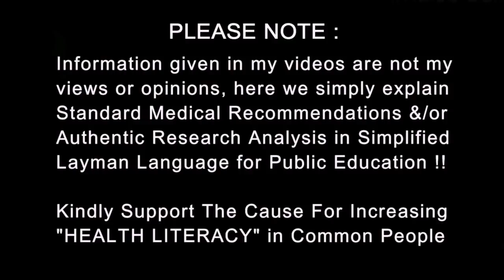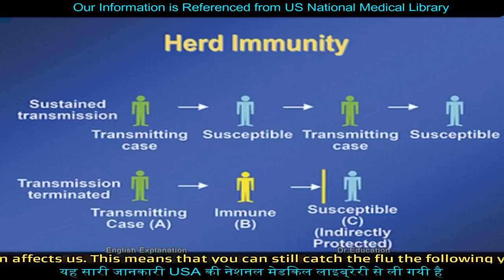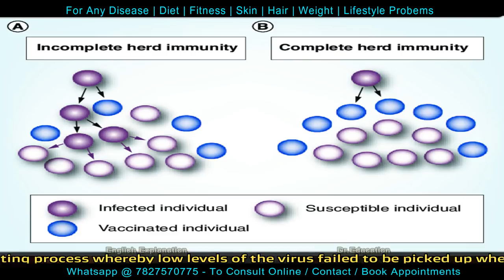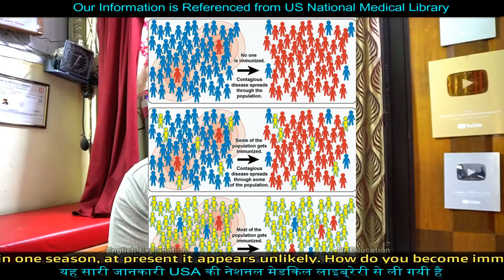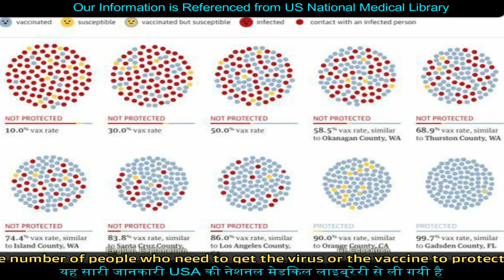Understand Herd Immunity | Can it save us without a vaccine & Prevent Infection | Dr.Education